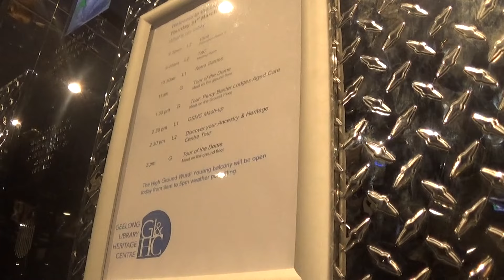Big Generic Lift At Geelong Library (Level 3 To Level 4)